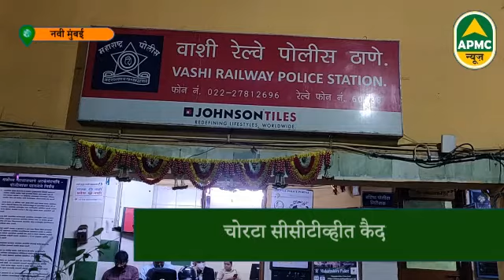Vashi Railway:वृद्ध महिलेची सोनसाखळी चोरून पळणाऱ्याला railway पोलिसांनी केली अटक -Apmcnews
सोनसाखळी चोरला अटक
प्रवाशांच्या सजगतेने आरोपी जेरबंद
वाशी रेल्वे स्थानकात वृद्ध महिलेची सोनसाखळी चोरून पळणाऱ्याला रेल्वे पोलिसांनी अटक केली आहे. महिलेचा पाठलाग करून वाशी रेल्वे स्थानकात सोनसाखळी चोरताना हा चोरटा सीसीटीव्हीत कैद झाला आहे. कुर्ला येथून वाशी रेल्वे स्थानकात सबवेतून ठाणे करीत गाडी पकडण्यासाठी हि महिला जात होती. वाशी स्थानकातील पायऱ्या चढत असताना महिलेच्या गळ्यातील दागिने चोरुन आरोपी पळ काढत होता. यावेळी रेल्वे स्थानकात असलेल्या प्रवाशांनी पकडून त्याला पोलिसांच्या ताब्यात दिला. मानखुर्द येथे राहत असलेला राम मार्कही सनही हा बेरोजगार असून पैसे कमवण्यासाठी त्याने या शॉर्टकर्ट मार्गाचा अवलंब केला. त्याला सहा तारखेपर्यंत पोलीस कोठडी सुनावण्यात आली आहे.
▪️सोनसाखळी चोरला अटक
▪️चोरटा सीसीटीव्हीत कैद
▪️पैसे कमवण्यासाठी शॉर्टकर्ट मार्गाचा अवलंब
▪️सहा तारखेपर्यंत पोलीस कोठडी